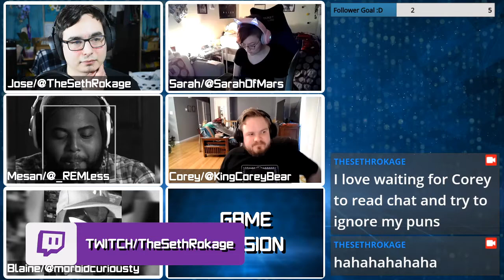Tomb Raider Definitive Survivor Trilogy announced | Game Session Podcast Segment | Ep. 21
Podcast Crew:
Jose/TheSethRokage

Twitter.com/TheSethRokage
Twitch.tv/TheSethRokage